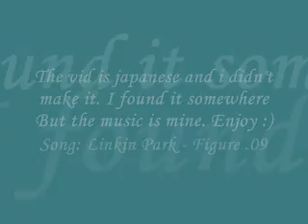Kindom Hearts 2 Boss Battle - The Experiment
This is fight with the Experitment. I didn't make it, but i put the music on the vid.